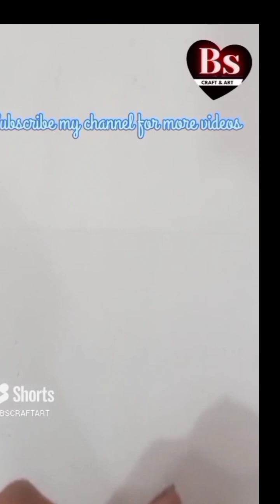12 easy paper crafts and origami ideas 💡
12 easy paper crafts and origami ideas 💡💕 video youtube army amazing creative support success youtube support support youtube handcraft 5-minute crafts easy origami diy activities diy projects do it yourself life hacks 5 minute crafts tutorial trucos de belliza 5 minutes craft. useful things lifehacks tricks tips howto proyectos faciles 5 minute crafts food handcraft tutorial 5 minute crafts play how to simple life hacks tik tok how to make tiktok video tiktok trends five minutes craft 123 go school hacks 123go funny